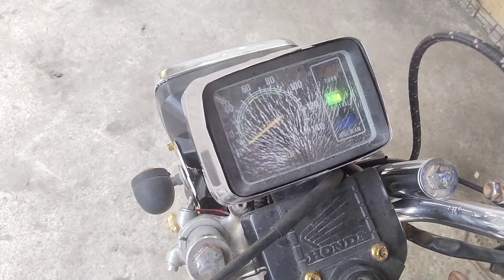PALAKASIN ANG ILAW AT BUSINA NG MOTOR KAHIT WALANG BATTERY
Isa ito sa diskarte para lumakas ang ilaw at busina ng motor kahit walang baterry